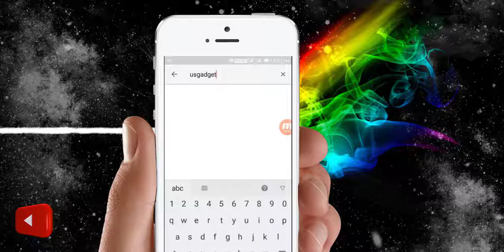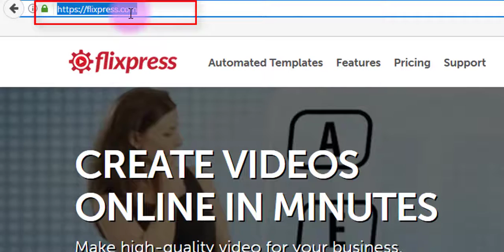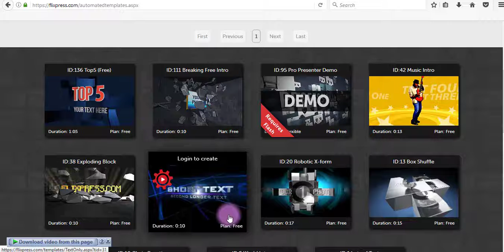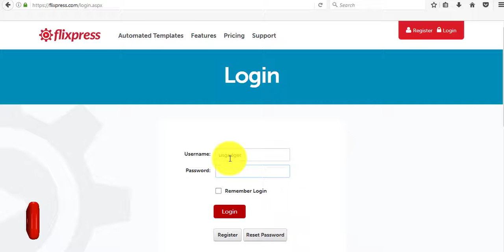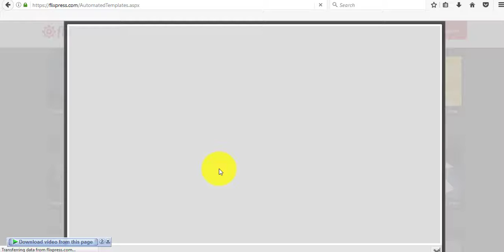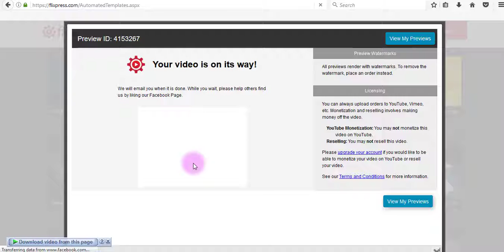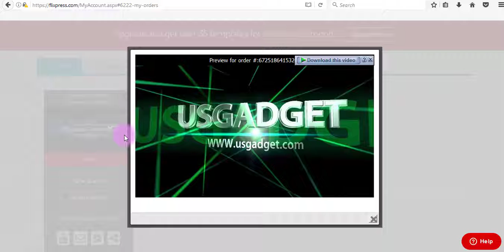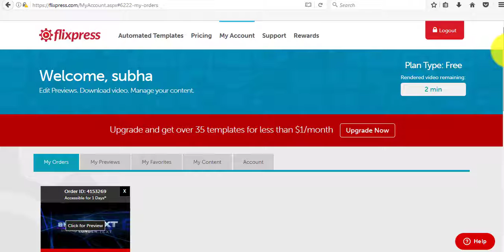How to make a free youtube intro online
to Usgadget